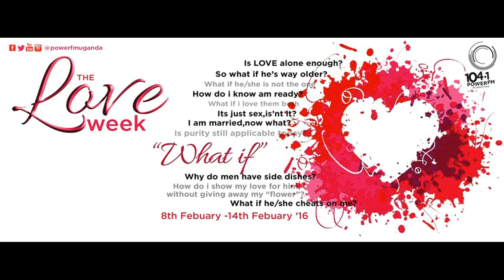Kickstart 10th Feb 2016 Graham & B3 01